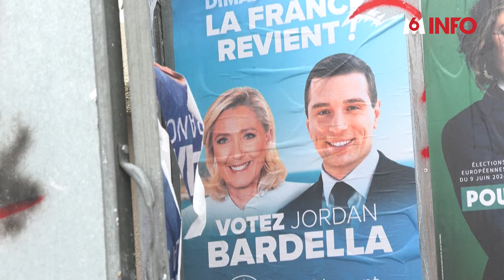Européennes : la question de la mobilisation des jeunes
Élections européennes : les jeunes boudent les urnes. À 4 jours du scrutin, seulement 3 jeunes sur 10 âgés de 18 à 25 ans prévoient de voter. Un désintérêt marqué pour ce rendez-vous électoral crucial qui déterminera l'avenir de l'Europe.